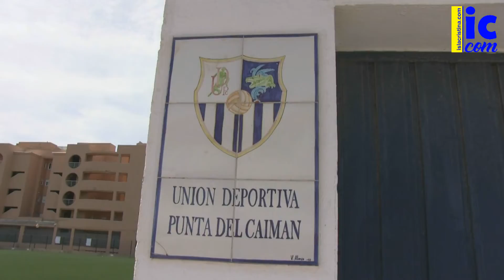Nuevo Campo de fútbol de Isla Cristina en la Barriada de Punta del Caimán (3 Agosto 2020).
En la mañana del día de hoy, Lunes 3 de Agosto de 2020, nos hemos desplazado a lo que, en breve, será el Nuevo Campo de fútbol de Isla Cristina  en la Barriada de Punta del Caimán (3 Agosto 2020).